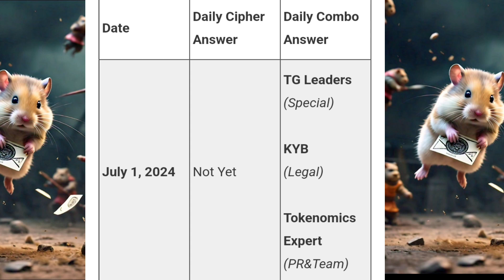1 July 2024 Hamster Kombat daily combo card today 5M coins 30June 2024